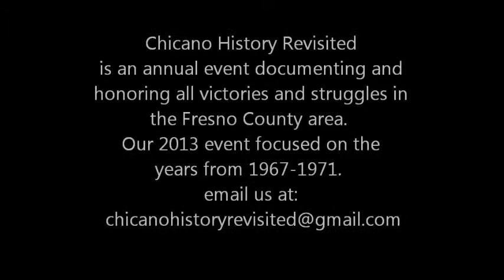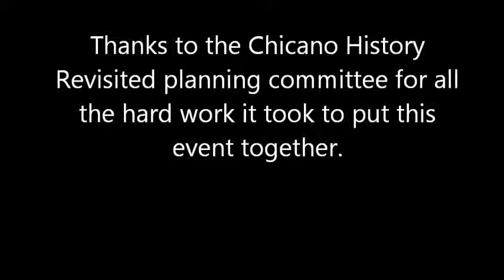Chicano History Revisited Fresno County- Rev Eleazar Risco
Reverend Eleazar Risco was in the original planning group of the LA Chicano Moratorium organized under the UFW. He was the first Director of La Raza Studies at Fresno State. Additionally, Rev. Risco helped develop half a dozen medical clinics in rural communities in the 1970's. He was ordained a priest in 1996 with the Episcopalian Church and has spent the last 12 years in Tijuana and Baja California ministering to the poor.